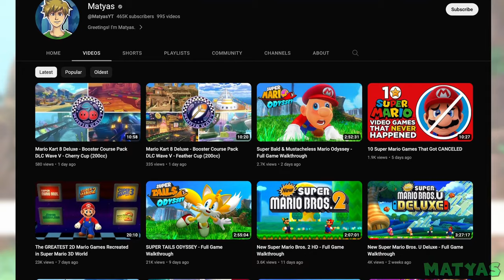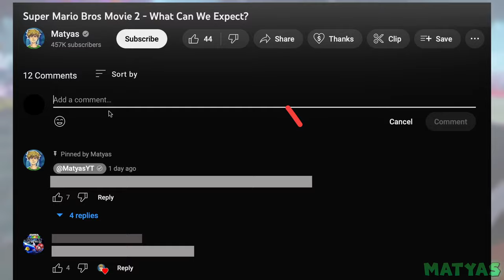Will There Ever Be A Super Mario Odyssey 2?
Super Mario Odyssey 2 is something all of us Mario fans want to see, but to our predicament, Nintendo still hasn't announced the game yet! We don't even know if its existence will ever come to fruition! We can only hope, keep our fingers crossed and speculate, of which the latter we will be doing in this video!